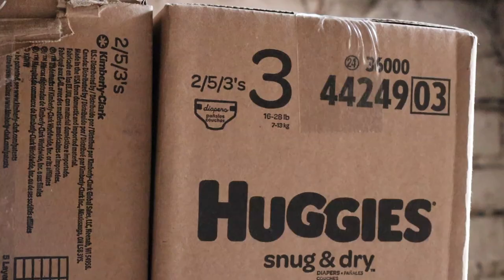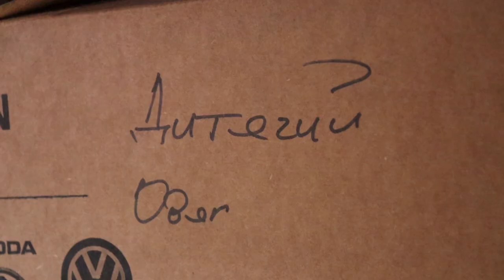Дякуємо за допомогу!